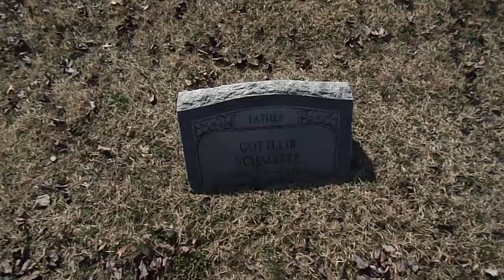nice visit at the cemetery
Thank you to everyone who been here long they hugs